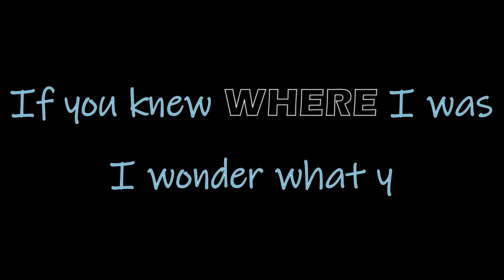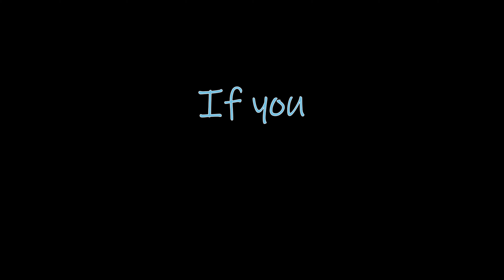London by Mokita - Lyric Video by Megan Witherspoon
Lyrics & Video created by: Megan Witherspoon using Adobe Premiere and Adobe After Effects. Video is completed edited from various clips gathered on youtube.